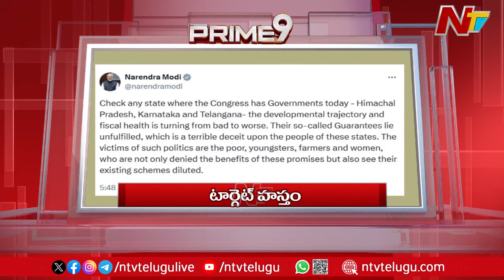Prime 9 News | 9 PM News Headlines | 01-11-2024 l Ntv